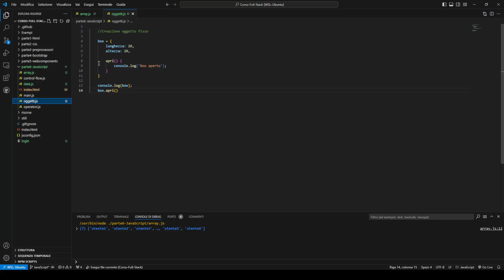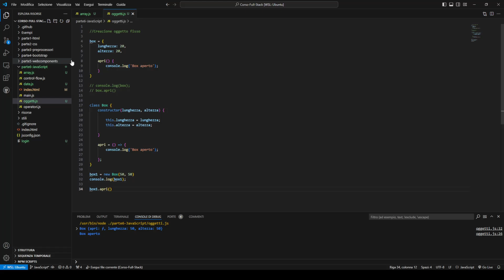Array e Object in JavaScript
Gli array in JavaScript sono diversi dagli altri linguaggi di programmazione. Non richiedono di usare un solo tipo di valori, possono essere ingranditi e ridotti semplicemente aggiungendo e togliendo valori al loro interno anche se possiamo stabili in anticipo la loro lunghezza. Gli array sono dei veri e propri oggetti e hanno delle proprietà e funzioni per manipolare i dati al loro interno.

Anche gli oggetti sono diversi in JavaScript riguardo gli altri linguaggi di programmazione. Innanzitutto, proprio come i dizionari, sono essenzialmente una collezione di coppie chiave-valore. Possiamo assegnare alle chiavi i valori primitivi ma anche delle funzioni o degli oggetti.